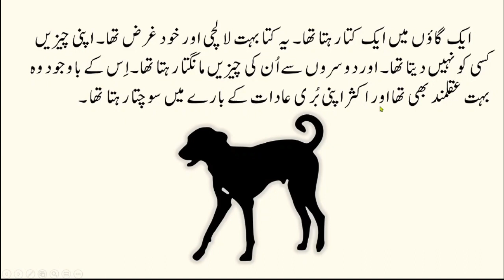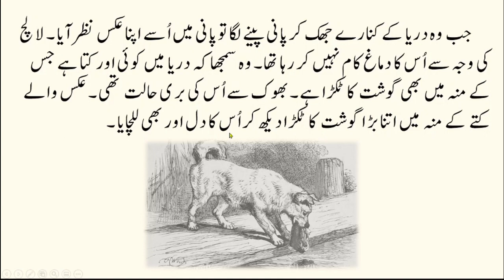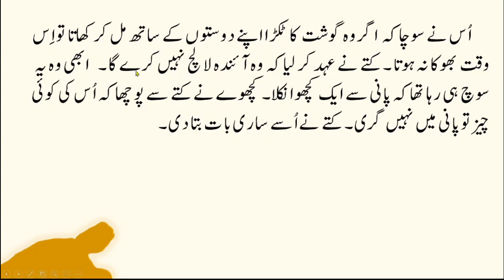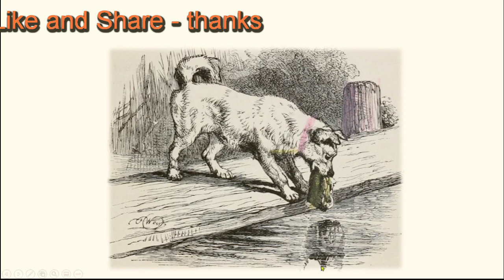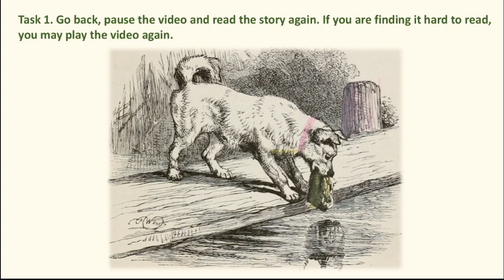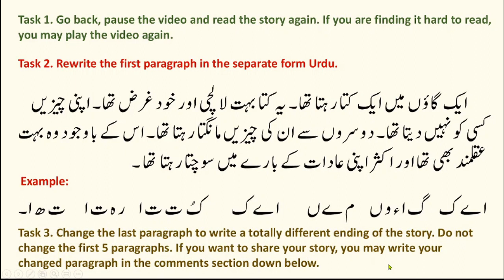The Intelligent Greedy Dog | عقلمند لالچی کتا | Urdu Story | اردو کہانی | उर्दू किस्से| Learn Urdu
The Intelligent Greedy Dog
Based on Aesop’s famous fable ‘the greedy dog’, a story with a different ending. Improve your Urdu with the help of this story and the accompanying activities and learn an important lesson too.
عقلمند لالچی کتا
   مشہور زمانہ کہانی 'لالچی کتا' ایک مختلف انجام کے ساتھ ۔ اپنی غلطی کا احساس ہو جائے تو قدرت بھی آپ کا ساتھ دیتی ہے۔ اس کہانی کی مدد سے اپنی اردو بھی بہتر کریں اور ایک اہم سبق بھی سیکھیں۔ بچوں اور بڑوں، دونوں کے لیے اہمیت کی حامل کہانی۔